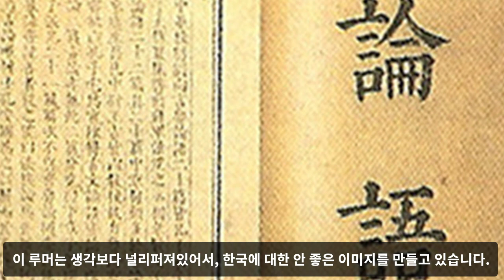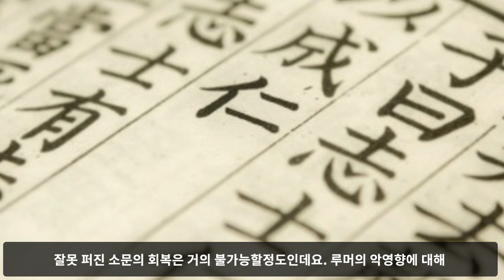한국인만 모르는 외국에서 널리 알려진 루머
ㄱㅈ가 한국사람이라니???